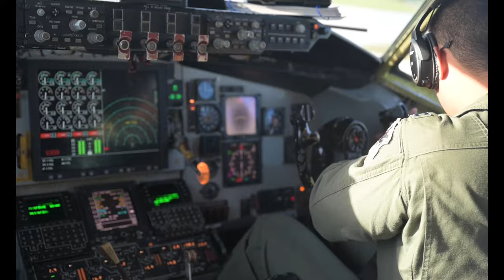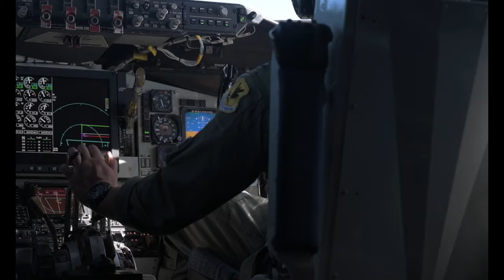Cope North 22 over the Pacific Ocean- Refuel F-16 Fighting Falcon Aircraft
A U.S. Air Force KC-135 Stratotanker aircraft with an aircrew assigned to the 909th Air Refueling Squadron refuel F-16 Fighting Falcon aircraft during exercise Cope North 22 over the Pacific Ocean, Feb. 8, 2022.

KC-135 keeps Cope North 22 fueled
GUAM
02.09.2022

Cope North enhances U.S. relationships with our regional allies and partners by fostering the exchange of information and refining shared tactics, techniques and procedures to better integrate multilateral defense capabilities and enhance interoperability in support of regional security. (U.S. Air Force video by Master Sgt. Joey Swafford)

Film Credits: Video by Master Sgt. Joey Swafford